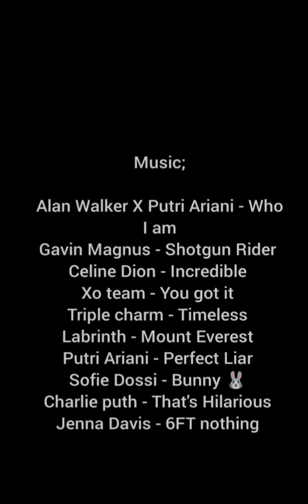Extreme flexibility/Gymnastics ft. Anna McNulty, Rybka Twins, Elena shinohara, Sofie Dossi & more.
1. peja anne
2. Emerald Gordon Wulf
3. Sam Rybka
4. Elena shinohara
5. Anna McNulty
6. Eliana Walmsley
7. Stephanie ottomanelli
8. Katie French
9. Vessi Contortion & more.

MUSIC ARTISTS featured in this video;

• Charlie puth
• Xo team
• Alan Walker
• Triple charm
• Gavin Magnus
• Sofie Dossi
• Jenna Davis
• Celine Dion
• Putri Ariani
• Labrinth

Love y'all 💞